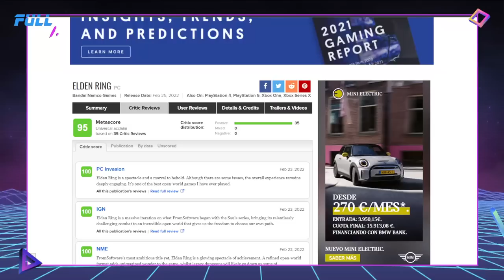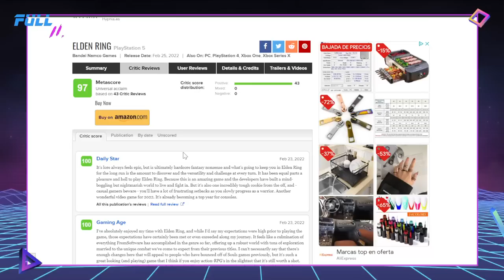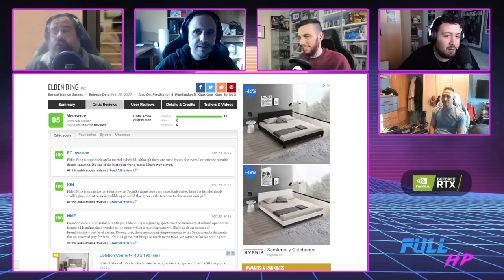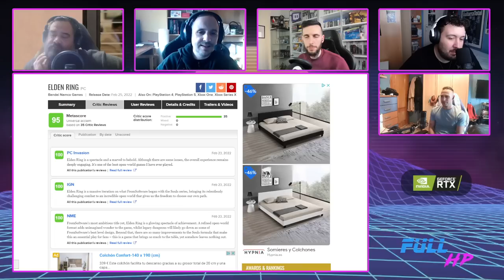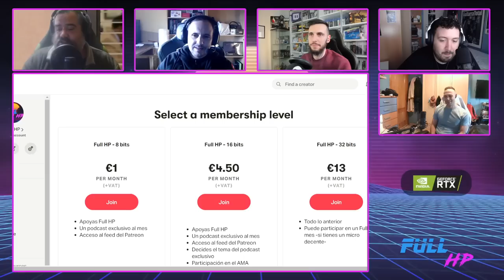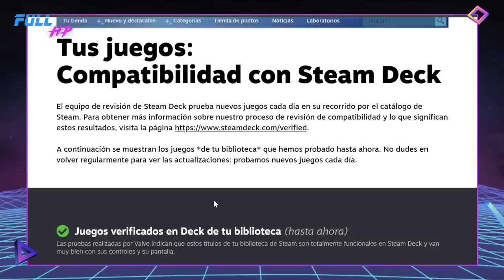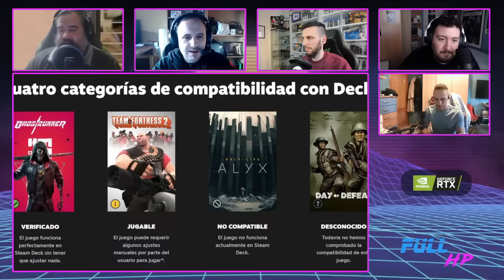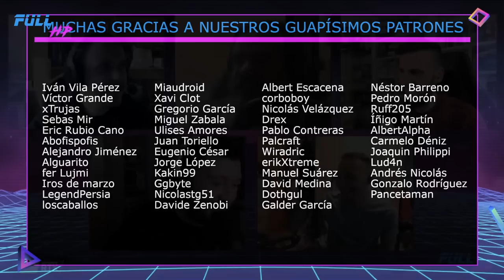Las NOTAZAS de ELDEN RING. CALL OF DUTY se saltará UN AÑO - Full HP 791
¡Menudas notas! Y encima mañana por la noche ya podréis comprobar si son ciertas...
Pero no es lo único que os traemos hoy. También está la noticia de que Call of Duty se saltaría un año por primera vez desde 2005, que Cyberpunk 2077 ha descartado totalmente el metro que mostró durante su promoción, que Bethesda va a cerrar su launcher de PC, y una utilidad para comprobar si nuestra biblioteca es compatible con Steam Deck.
¡A disfrutar!

Noticias:
00:00 - Intro
02:49 - LA NOTICIA DEL DÍA: Las notas de Elden Ring
26:25 - Call of Duty se saltará un año
44:17 - Cyberpunk 2077 no tendrá metro.
48:27 - Bethesda cerrará su launcher muy pronto
54:53 - Consulta tus juegos compatibles con Steam Deck
58:31 - LA PREGUNTA DEL DÍA: "¿Vosotros quién pensáis que ha decidido retrasar el Call of Duty de 2023?"

¡Utiliza nuestro link de referidos en Amazon!